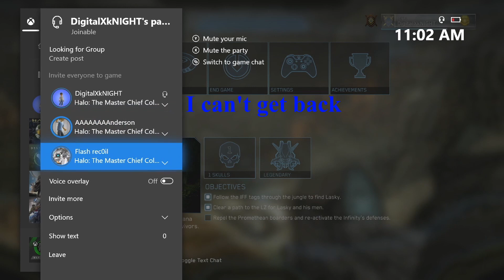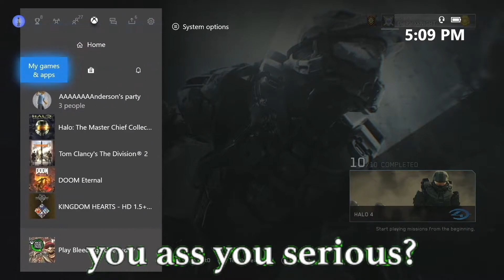Too many betrayals to be funny (Halo 4) Legendary campaign Mission 4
Me and my friends Flash and Anderson make our way to Infinity to save it from the Didact but our mission is far from easy as it turns out your allies can be far more dangerous than your enemies.